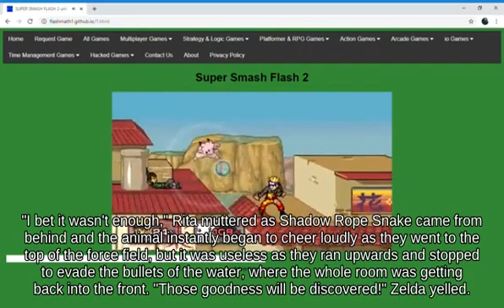Aerial Mii Brawler with Villager below Newcomer Poké Floats || Wii U